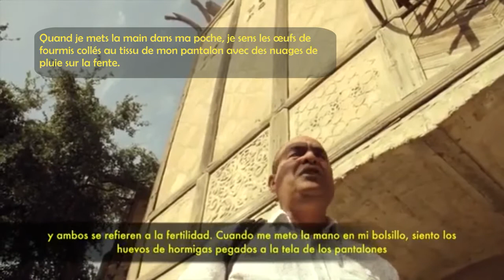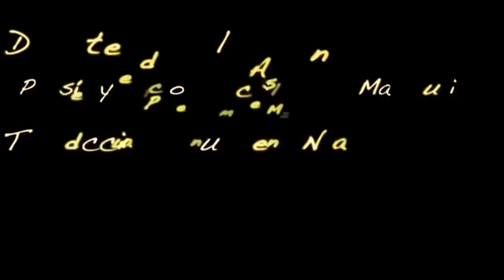FAIM ! Session du 20 juin - Mazin Al Mamoory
FAIM ! est un festival de poésie en ligne. Il est international. Vous pouvez retrouver de nombreuses informations sur la page officielle du Festival sur facebook

Mazin Al Mamoory a été programmé lors de la saison  2 (2021).

Biographie

Diplômé Ph. D Fine arts de l’université de Babylone, il est membre de l’Union irakienne des écrivains et de l’association Fine. Il a été récompensé pour sa créativité en 2010 en Irak. Il appartient à un collectif de poètes originaires de la province de Babil, au centre de l’Irak. Ils ont filmé plusieurs lectures autour de la violence qui déchire leur pays. Des performances filmées dans un cimetière de voitures piégées, sur un champ de mines, dans une ambulance, sur des fosses communes...
Ses recueils de poésies ont pour titres Absolute Love en 2011 ; Kazim Noir Golden Bough en 2012 ; Secrets Objects en 2014 et son quatrième recueil Why do the darkness in my room en 2016.
Source de la biographie : Les éditions Lanskine